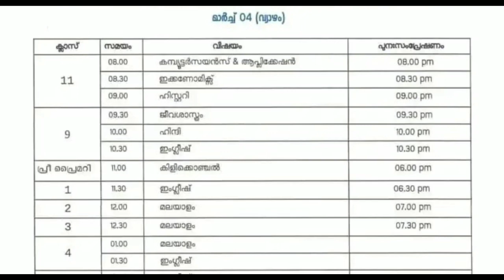KITE VICTERS CHANNEL ONLINE CLASS TIMETABLE MARCH 4